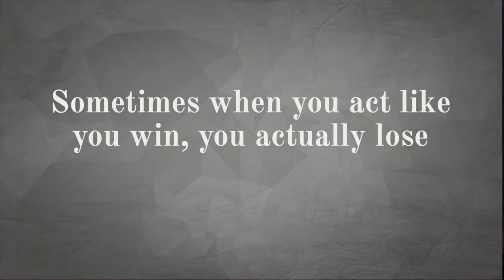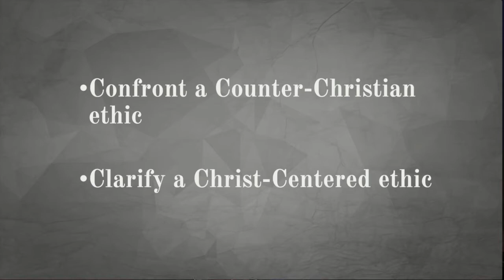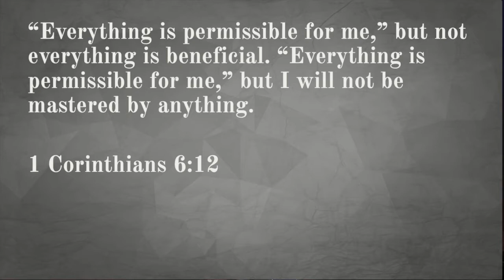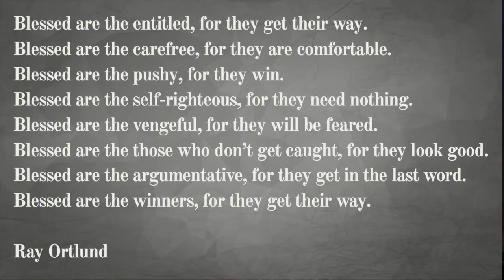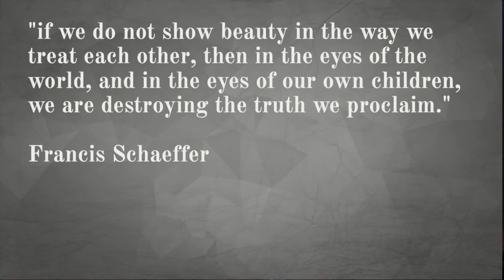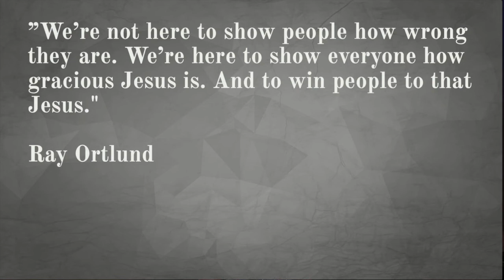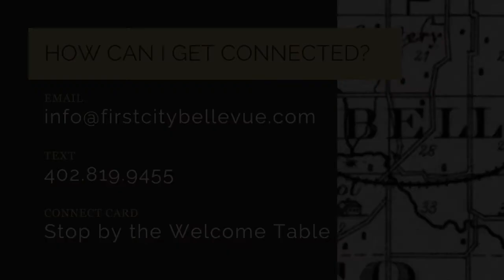A Lesson in Situational Ethics | 1 Corinthians 10:23-11:1 | Paul Gardner | 10.31.21